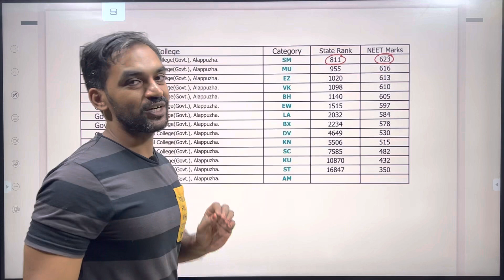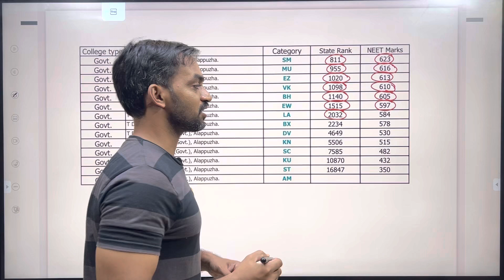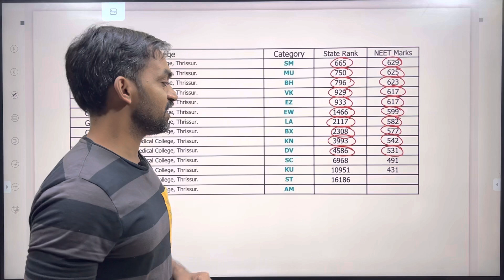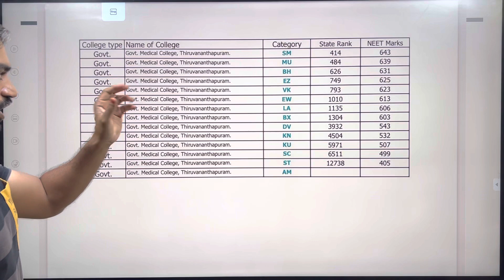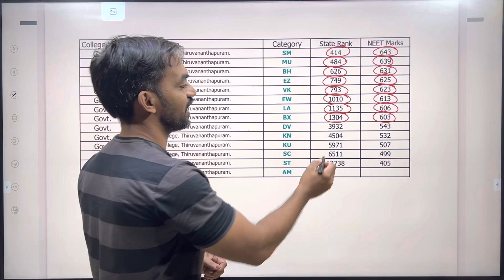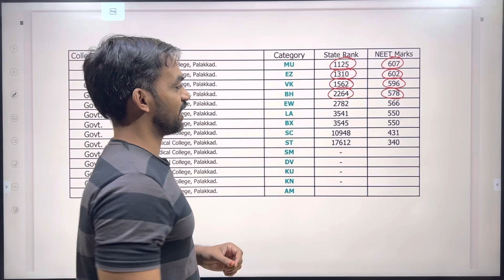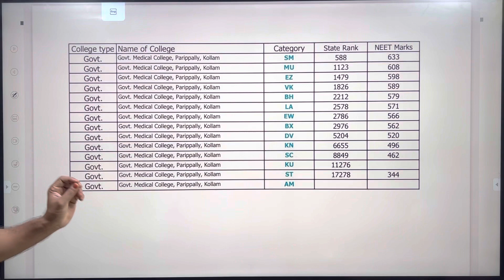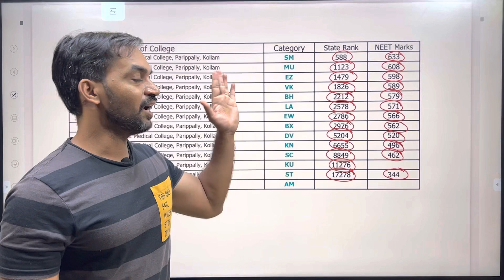Kerala NEET Cut off 2021 | Part 2 | NEET UG 2022 Latest news